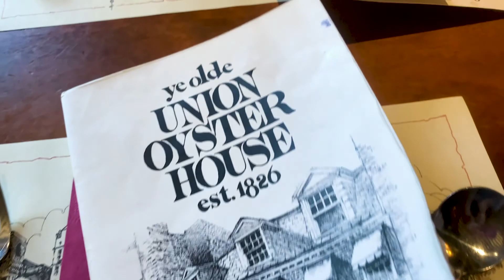Boston Family Travel Vlog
Boston Family Travel Vlog- all the fun you can have in Boston with your whole family! Make sure to check out the blog post